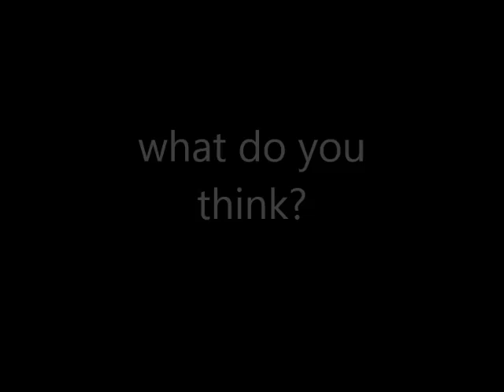Some of my EVPs (2)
Hopefully you can hear these better